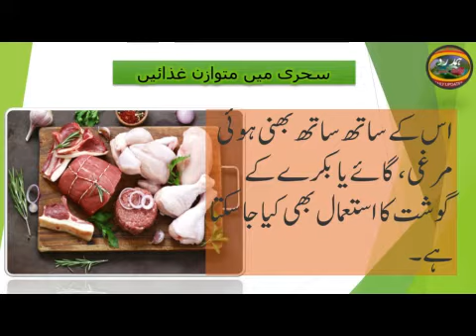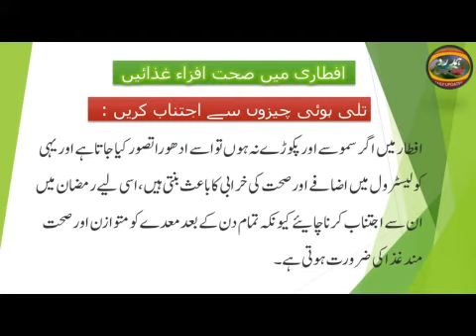سحری و افطار کی غذائیں|SehrAftar ki Ghizyen|Hamadard Health Tips|رمضان|روزہ| roza|ramazan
issues
Human Issues
New Bayan
Islamic Bayan
Tib E Nabvi Se Ilaj
New Information

▶ Remember !

Hamdard Health Tips
# Hamdard
# Health tips